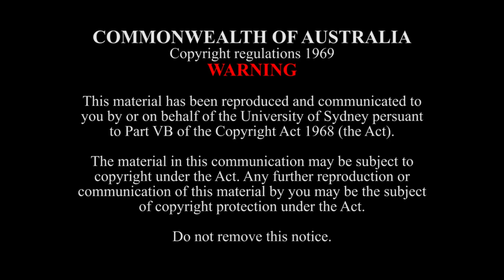El Polo and Lavapiés, from Iberia Book 3 - I. Albeniz (1860-1909)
Annie Ma, pno.

2. El polo
El polo refers to an old Andalusian song and dance of a sorrowful, melancholic mood. Originating in the 18th century, the polo is one of the oldest and most serious Andalusian flamenco songs. It was inspired by religious song and chant and is considered one of the roots of cante jondo.  Albéniz’s music captures the spirit and emotional intensity of the polo in perhaps one of the saddest works of the suite. A rhythmic pattern is introduced in the first bars and persists throughout the entire work with accents shifting between the second and third off-beat RH melodic chords, contributing to an obsessive sighing or sobbing like quality to the music.

3. Lavapiés
Following the melancholic, depressive character of El polo, Book III finishes with a completely contrasting and joyous work, depicting the colourful, popular district in Madrid called Lavapiés. The term lavapiés literally means ‘wash feet’, as the town was named after a foot-washing ritual that was performed in the local church every Holy Thursday. This lively neighbourhood was known for its dancehalls and noisy street life, and its boisterous chulos (a term coined for the lower-class locals of 18th-19th century Madrid). The density of this score and the sheer profusion of notes and dissonance wonderfully portrays the hustle and bustle, joy, and freedom of the district, and its local inhabitants, the madrileños. The rhythms of the two main themes are based on the Cuban habanera, a dance that had become very popular in Madrid by the late nineteenth century.

Albéniz employs what has been called a ‘wrong-note’ technique which imparts a humorous touch, portraying a street-musician’s hand-organ with its constantly misfiring pipes – a popular sight on the streets of Madrid at the time. Lavapiés is often said to be the most complex and difficult piece in the collection. After he completed writing it, Albéniz came close to destroying the manuscript because he was afraid that what he had written was unplayable.

© Program notes by Natalia Ricci, 2022